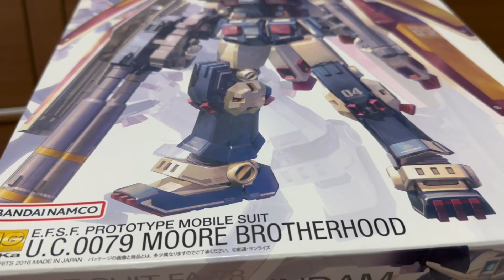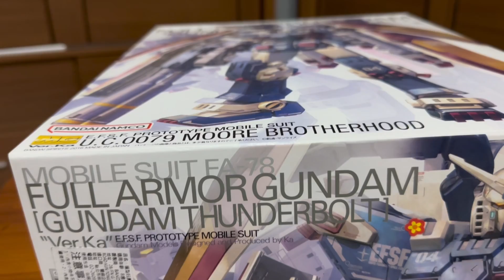3 minutes satisfying with unboxing GUNDAM Collection